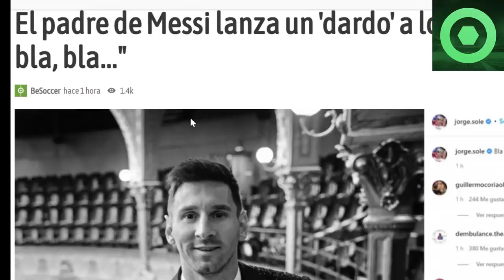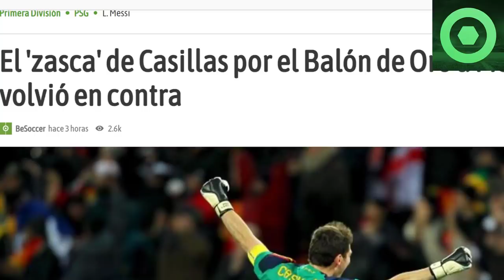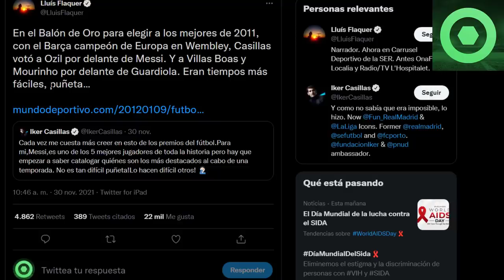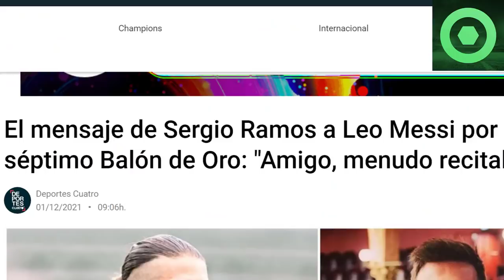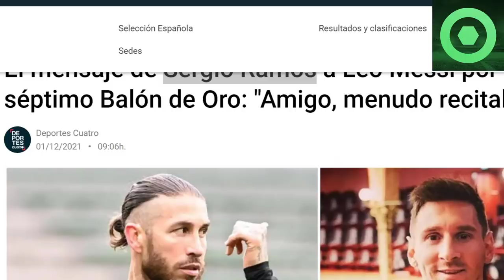⚠ JORGE MESSI REVIENTA en REDES 🤣 REVELACIÓN sobre CASILLAS tras su ZASCA a MESSI 🟥SORPRESA del PSG🟥